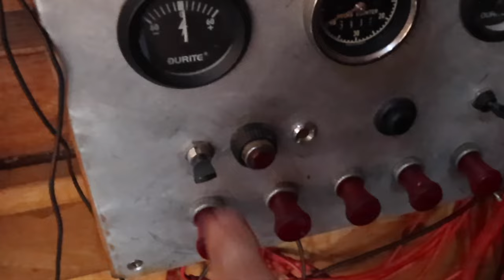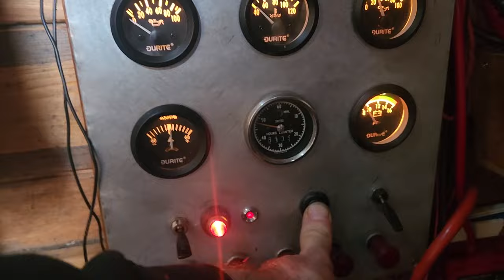Ep27 Cruising out of town with the 2 tossers. Narrowboat vlog, off grid living, boat life, uk canal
Join us this week for pancake day and I get my hose out.